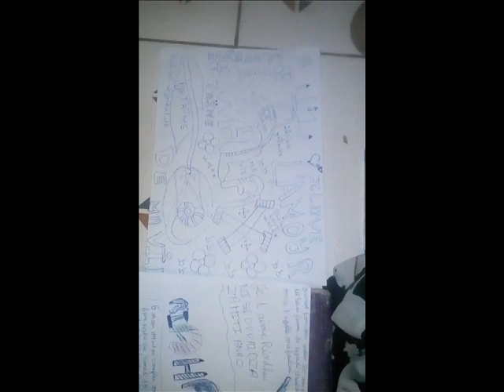WALAX 2018 KMM